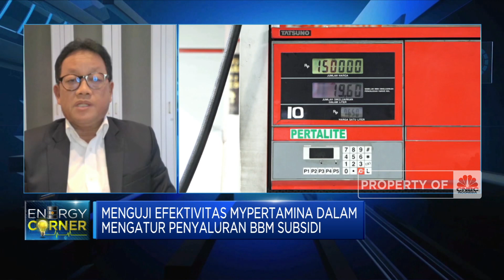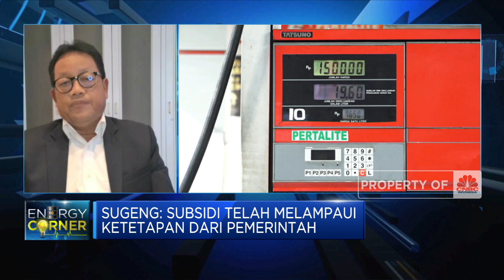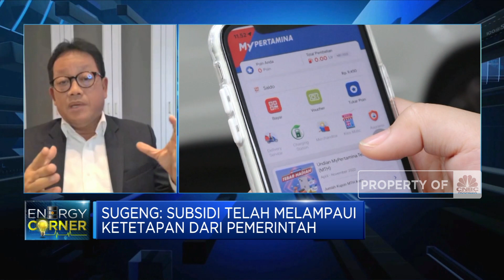DPR: 40% Subsidi BBM Tak Tepat Sasaran, MyPertamina Jadi Solusi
Berita Lainnya: Pesan Tak Tertulis Zelensky Buat Putin Lewat Jokowi, Apa Itu?

Pertamina mewajibkan masyarakat yang akan membeli Pertalite melakukan pendaftaran di MyPertamina. Langkah ini dimaksudkan agar pernyaluran BBM Penugasan, Pertalite lebih tepat sasaran di tengah kenaikan harga minyak global dan meningkatnya konsumsi BBM subsidi.

Ketua Komisi VII DPR-RI, Sugeng Suparwoto yakin upaya ini sebagai bagian dari rangkaian upaya pengendalian penyaluran BBM Subsidi yang saat ini sekitar 40% tidak tepat sasaran. Nantinya kuota BBM subsidi juga akan ditambah sebanyak  5 juta kilo liter dari 23,05 juta KL menjadi 28 juta KL.

Seperti apa efektivitas penyaluran pertalite lewat MyPertamina? Selengkapnya simak dialog Muhammad Gibran dengan Ketua Komisi VII DPR-RI, Sugeng Suparwoto dan Ketua Yayasan Lembaga Konsumen Indonesia (YLKI), Tulus Abadi dalam Squawk Box,  CNBC  Indonesia (Senin, 04/07/2022)